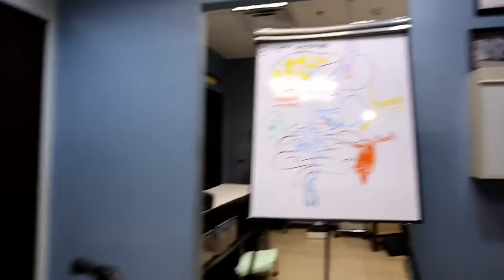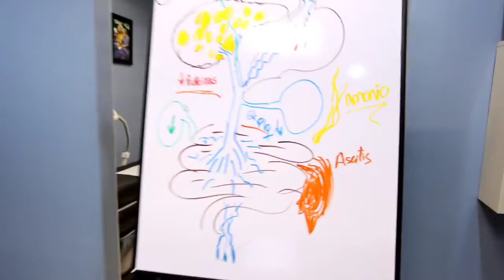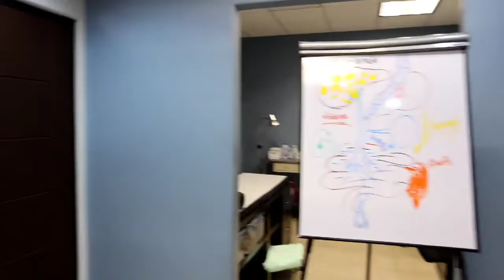Testimonio en Consulta con Dr. César González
En palabras de una persona que acudió a su cita de consulta nos dice como fué su experiencia durante el proceso de su enfermedad